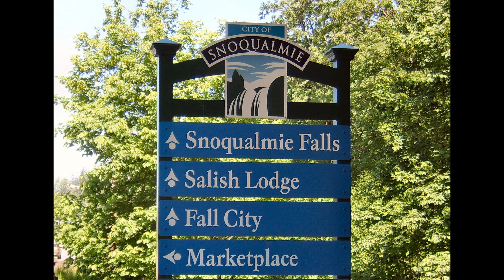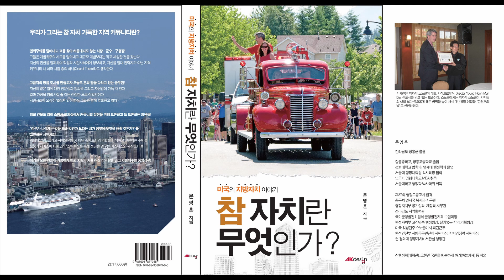Mayors Dinner Jan 8 2022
This is a video honoring Councilmember and Mayor Matt Larson's 20 years of service as an elected official in the City of Snoqualmie. He served on the City Council from Jan 1, 2001 to Dec 31, 2005 (four years) and as the City's longest serving mayor from Jan 1, 2006 to Dec 31, 2021 (16 years).